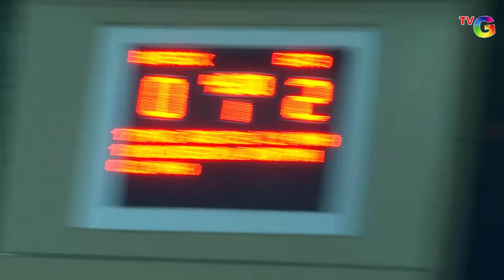Матч Батэ - Витебск 2:0 Чемпионат Республики Беларусь по футболу. 23 тур. Витебск 16.10.2015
16 октября 2015 года состоялся финальный матч Чемпионата Республики Беларусь по футболу среди команд Батэ и ФК Витебск. Матч состоялся на стадионе "Динамо" в Витебске, на который приехали поболеть за любимую команду не только жители города  Витебска, а так же жители со всех городов Беларуси. Матч среди команд  Батэ - ФК Витебск закончился победой гостей со счетом 2:0. Таким образом, Батэ становиться чемпионом Беларуси по футболу.  Как прошел матч между командами Батэ и Витебск смотрите в Видео